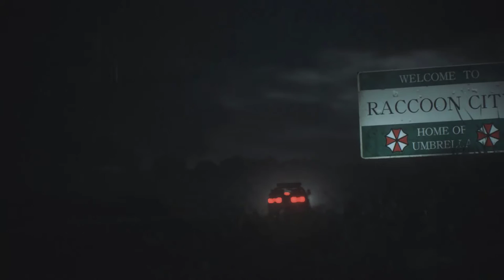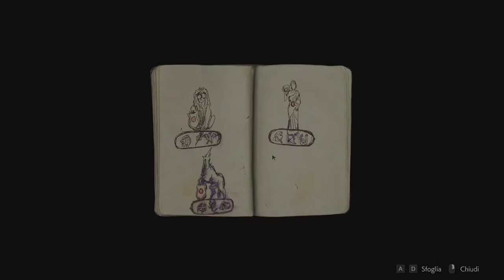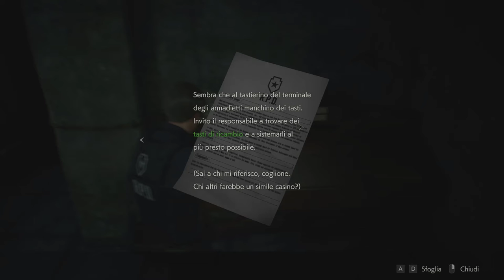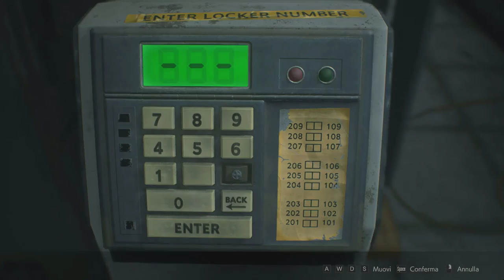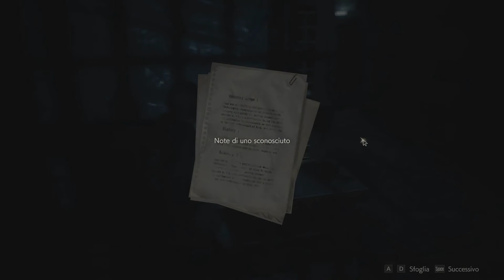Resident Evil 2 Remake Leon #1 - Gameplay